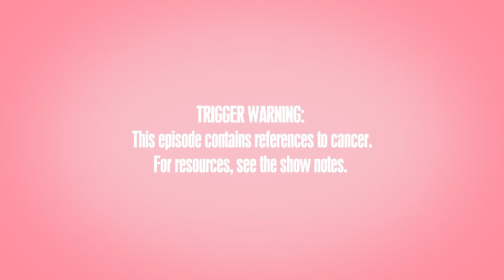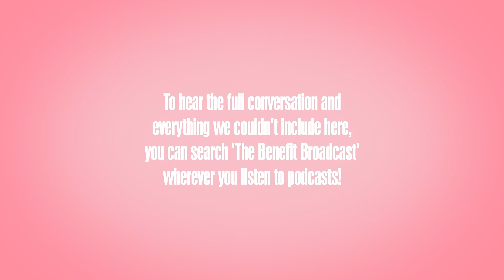Episode 2 - Cervical Cancer: Challenging the C-words with Dr Anita Mitra and Karen Hobbs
Dr Anita Mitra is an NHS doctor specialising in Obstetrics & Gynaecology better known online to her 150k followers as 'The Gynae Geek'. As well as being a full-time doctor, Anita’s mission is to provide reliable yet engaging healthcare information, educate and empower women about how their bodies work and cut through the nonsense about women's health. She has written for magazines such as Women’s Health, Cosmopolitan & Marie Claire, as well as appearing on TV shows such as ITV This Morning and radio shows like Woman’s Hour. Her first book 'The Gynae Geek: Your No-Nonsense Guide To Down-There Healthcare' was published in 2019.

Karen Hobbs, a stand-up comedian became the nation’s (self-appointed) cervical cancer sweetheart after she was diagnosed with the disease at 24. Spreading the message about gynaecological health as widely as possible and, somehow, with humour, she has written articles for The Independent, The Huffington Post, iPaper, Glamour and The Telegraph. Karen has been interviewed by BBC Radio 1, Radio 4 Woman's Hour, Radio 5 Live, Sky News, BBC News, ITV News, London Live and The Evening Standard, taking every opportunity to squash the stigma that surrounds having a disease in between your legs.

In this episode, Dr Anita goes through the exact process of a smear test, what the test is actually for, and how to prepare for it. We also discuss what to do if you get an abnormal result and Karen shares her own experience of being diagnosed including what her symptoms were.

The views and opinions expressed are those of our guests. They do not reflect all views and beliefs, nor do they necessarily reflect or represent the official policy of Benefit Cosmetics. This episode contains references to cancer which may be triggering.

For more information on cervical cancer and the topics covered in this episode, please see below for links to resources including to our charity partner Look Good Feel Better. Look Good Feel Better helps boost the physical and emotional wellbeing of people living with cancer through free online and face-to-face workshops, tutorials and information.